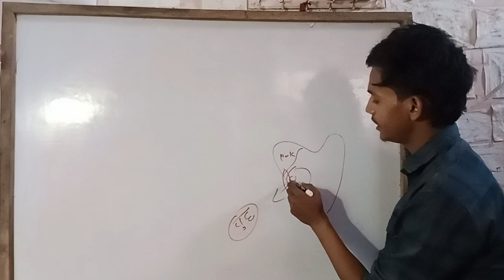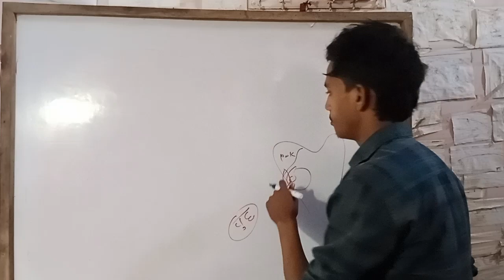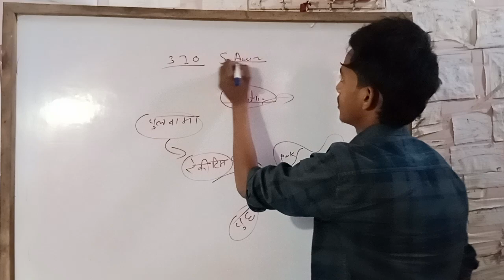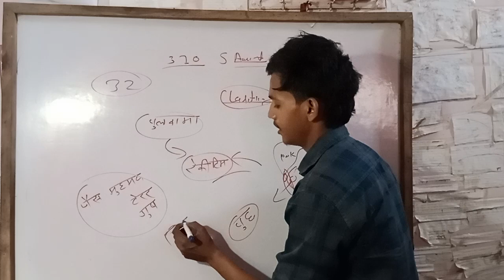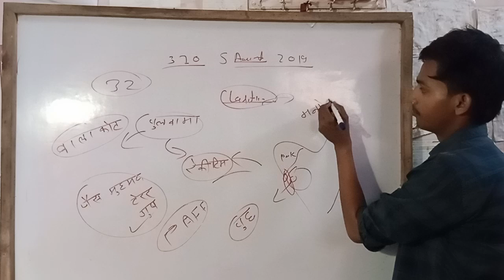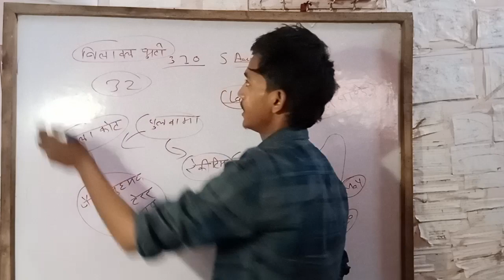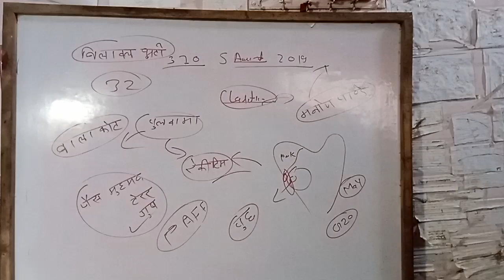poonch Terror Attack How Army Truck caught Fire and soldiers Were Attacked by Terrorist/study iq 07